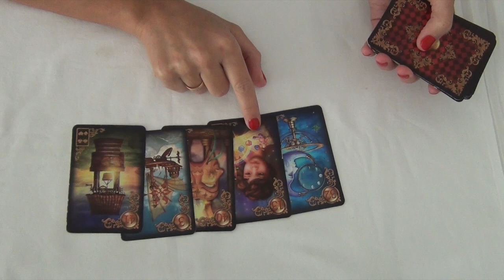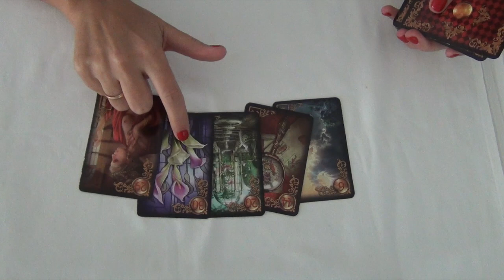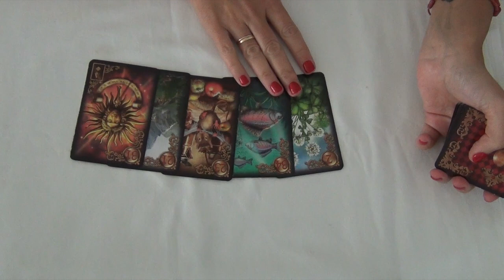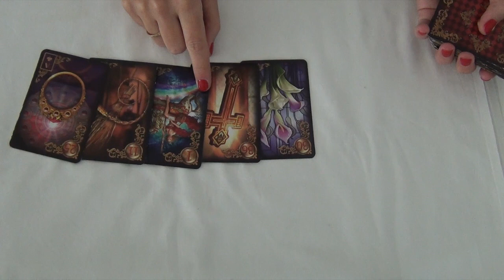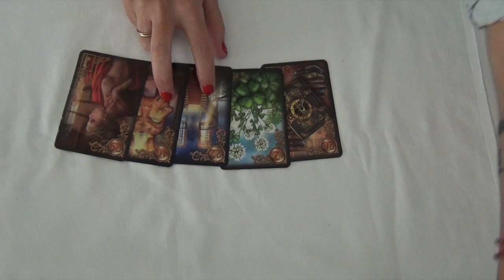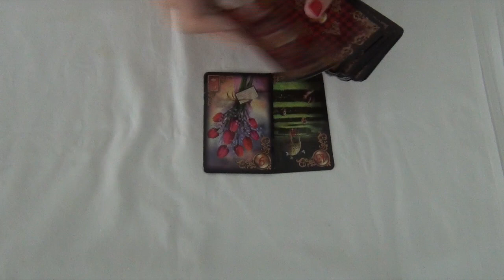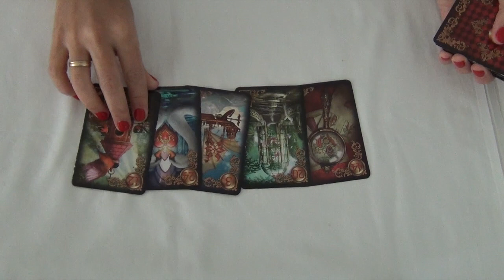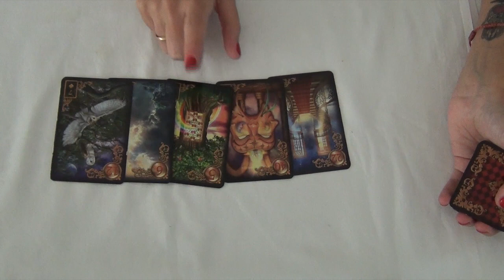TIPS SEMANALES PARA CADA HORÓSCOPO DEL 13 AL 19 DE NOVIEMBRE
¡Hola, amigos!
Os dejo los TIPS para cada HORÓSCOPO, para esta semana del 13 al 19 de noviembre. Espero que os ayude a alcanzar todas vuestras metas.